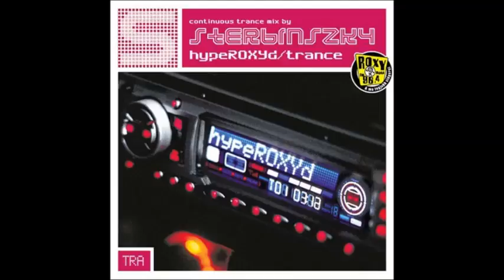07. Szekeres Adrien - Futok a szívem után (Sterbinszky & Tranzident Club Version)